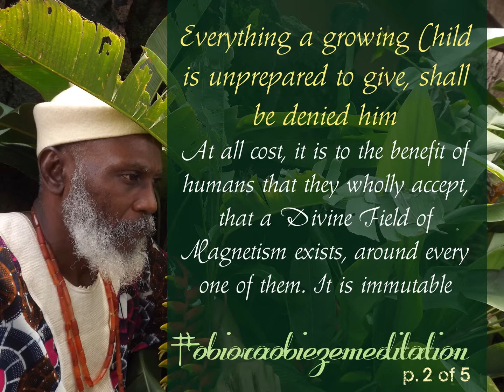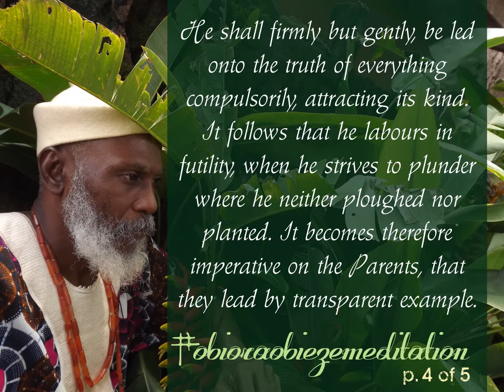obioraobiezemeditation.64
EVERYTHING A GROWING CHILD IS UNPREPARED TO GIVE, SHALL BE DENIED HIM
          At all cost, it is to the benefit of humans that they wholly accept, that a Divine Field of Magnetism exists, around every one of them.  It is immutable and has never been eluded, throughout recorded history.  By this law, every thought and all actions elicited, compulsorily generate a sympathetic following.

          There is thus, a grave implication in the Law of Magnetism, as it applies to the personality formation of a tender human.  He shall firmly but gently, be led onto the truth of everything compulsorily, attracting its kind.  It follows that he labours in futility, when he strives to plunder where he neither ploughed nor planted.

          IT BECOMES THEREFORE IMPERATIVE ON THE PARENTS, THAT THEY LEAD BY TRANSPARENT EXAMPLE.  THEY MUST SPECIFICALLY, RESIST THE TEMPTATION TO SEND THEIR CHILDREN ON ERRANDS, INVOLVING FALSIFICATION OF ANY SORT.  THESE TENDER HUMANS SHALL NEVER BE LED, TO MAXIMIZE PROFIT THROUGH FRAUDULENT MEANS, IRRESPECTIVE OF FINANCIAL STRAITS THE FAMILY MAY BE IN, AT THE TIME.

EZEIDI ONICHA
nwa obodo na-echi eze
march 31st 2019
onitsha nigeria